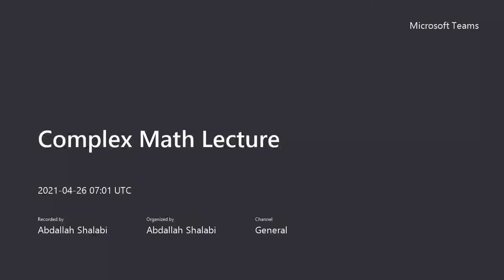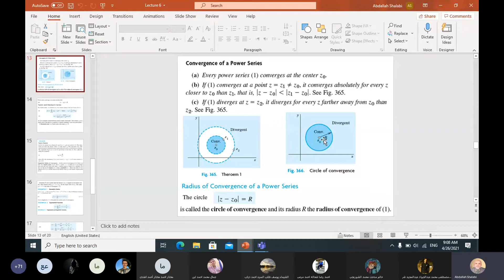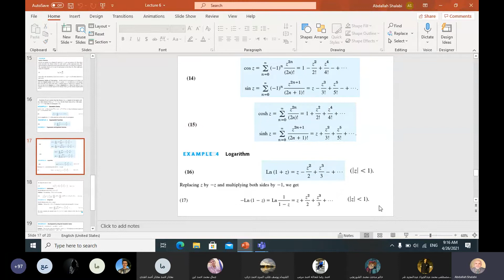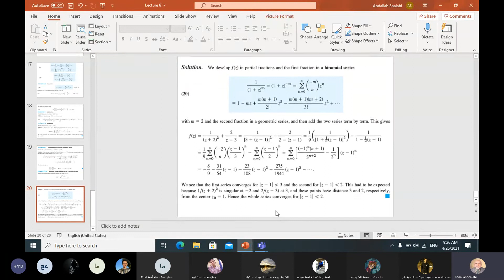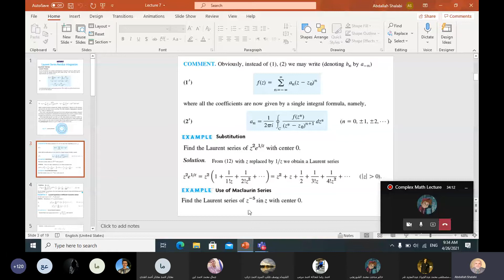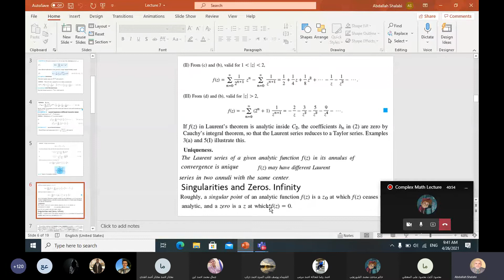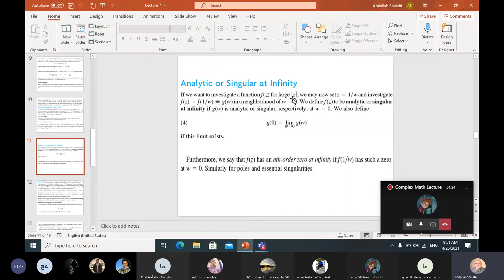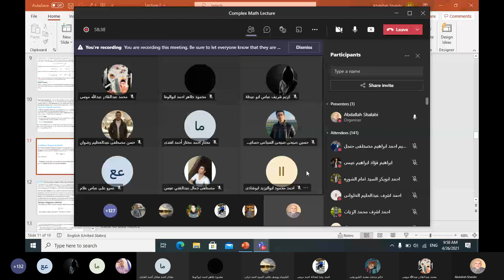Complex Math Lecture5_w5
Lec.pptx